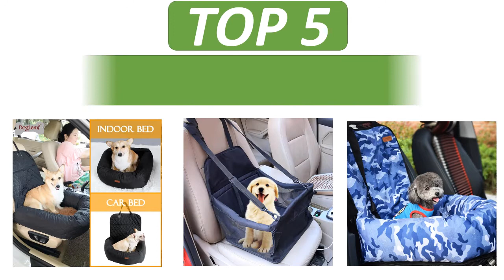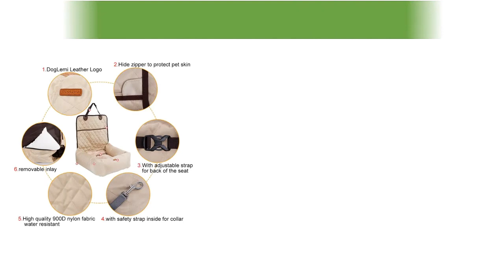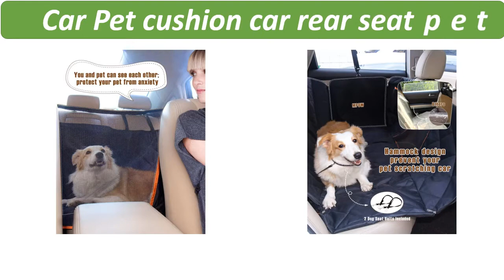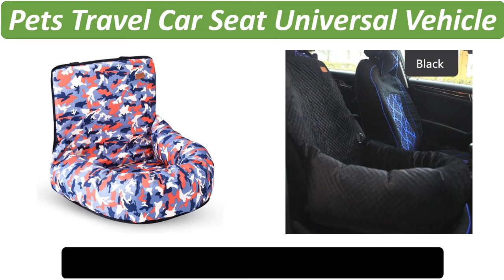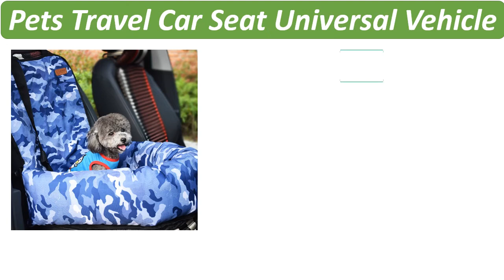Top 5 Best Dog Car Seats Review 2021 | Best Pet Carriers Bag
1. CAWAYI KENNEL Travel Dog Car Seat Cover Folding Hammock Pet Carriers Bag Carrying For Cats Dogs transportin perro autostoel hond

2. Pet Dog Car Carrier Seat Bag Waterproof Basket Folding Hammock Pet Carriers Bag For Small Cat Dogs Safety Travelling Mesh

3. CAWAYI KENNEL Pet Carriers Dog Car Seat Cover Trunk Mat Cover Protector Carrying For Cats Dogs transportin perro autostoel hond

4. Dog Carrier Dog Car Seat Cover Waterproof Car Rear Back Mat Pet Travel Cat Dogs Cushion Protector With Middle Seat Armrest

5. CAWAYI KENNEL Pet Carriers Dog Car Seat Cover Carrying for Dogs Cats Mat Blanket Rear Back Hammock Protector transportin perro

5 Best Reviews
cheap dog car seats
new dog car seats
best dog car seats
dog car seats
pet booster seat
fashion car seat for small dog
pet dog trolley bag
large dog stroller
5 best dog car seats review 2021
dog seat belt
dog car harness
dog car seat covers
dog seat covers
dog booster seat
dog seat belt harness
puppy car seat
dog car seat belt
dog seat
dog car carrier
best dog seat belt